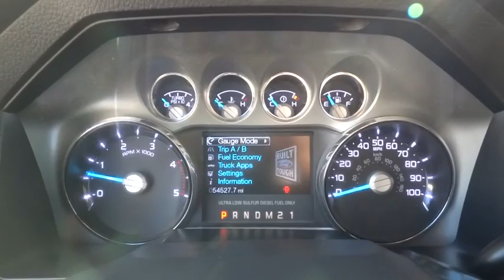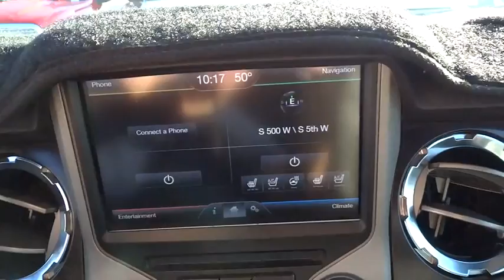2014 Ford Super Duty F-450 DRW Salt Lake City, Murray, South Jordan, West Valley City, West Jordan,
2014 Ford Super Duty F-450 DRW
2014 Ford Super Duty F-450 DRW Lariat - Stock#: 44051A - VIN#: 1FT8W4DT5EEB12400

This vehicle has the following features Turbocharged Four Wheel Drive, WiFi Hotspot, Back-Up Camera with Reverse Sensing, and many more!For more information on this particular vehicle or to see if we have something a little more specific to your needs, call our inventory specialist Caleb at (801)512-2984.Furthermore set up an appointment to see the car and we will reduce the vehicle $250! (not applicable with other offers)